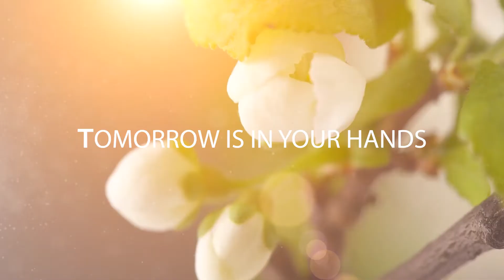Duni Table Top News 2019